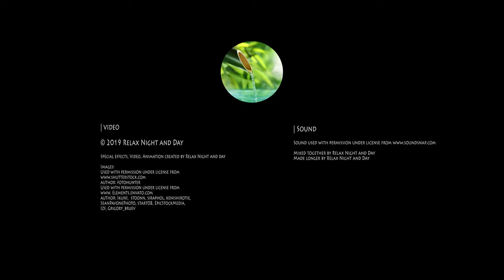Bamboo Chimes in a Bamboo Forest for Sleep & Relaxation, SPA & Massage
Bamboo Forest Wind & Bamboo Chimes for Sleep & Relaxation, SPA & Massage.

Best enjoyed in low volume as background sound or
played as underlay with your favourite music

Equipment used to create this video: After effects & Premiere Pro

Do you suffer at night and need good comfortable headphones ? SleepPhones are perfect for light sleepers, people who suffer from ‘ringing in the ears’ or people with a snoring bed partner. Also great for travel, listening to podcasts, audiobooks, nature sounds, binaural beats, and so on.
We only recommend products which we tested ourself first.

Do not copy and upload this video, music / images and footages and music has copyright. Video is for viewing pleasure only.
- I have all commercial use licenses to use sound, pictures & footages -